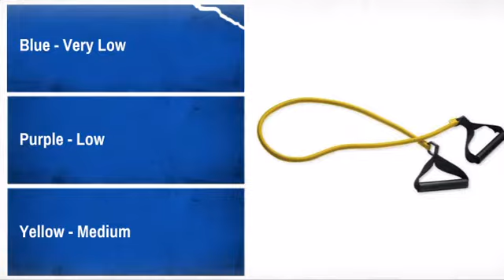Century Resistance Band Long Band 50" - MAEQD.com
Product Description:
Designed to improve the stepping and movement skills for improving speed,
strength and accuracy. Fully adjustable tension of the cord to increase or
decrease resistance. Hook and loop closures make a quick, secure fit.

Tone and strengthen muscles without the hassle of changing weights and
plates. Simply just choose the resistance that is right for you and work
out anywhere anytime. Add to an aerobic workout to enhance toning and
overall fitness.

Made of Latex Rubber. Long Band is 45 to 50 inches in length. Six different
colors represent six different resistance strengths.

Resistance
* Blue - Very Low
* Purple - Low
* Yellow - Medium
* Green - Medium Plus
* Red - High
* Black - Mega